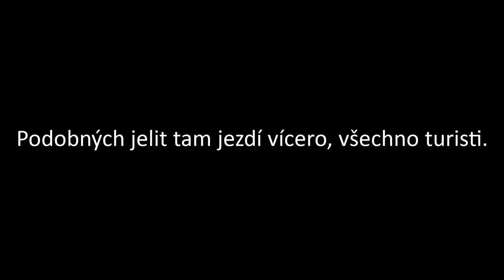Skončil ve ZDI, NEJZOUFALEJŠÍ rozjezdy do kopců ever, Holka mi šla do auta - Videa ze silnic č. 103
Dnes uvidíte:
0:00 Intro
0:12 Odbočující ženská
0:49 Kola na obou stranách
0:57 Šla do mě
1:13 Skoro červená
1:28 Chodec na E50
1:35 Levák do poslední chvíle
1:47 Pravák do poslední chvíle
2:03 Retro bus
2:14 Čára není zeď
2:20 Neblikač
2:26 Co bych nepustil
2:50 Portugalsko
3:07 Rozjezdy do kopce
3:54 Rozjezdy do kopce II
5:42 Outro